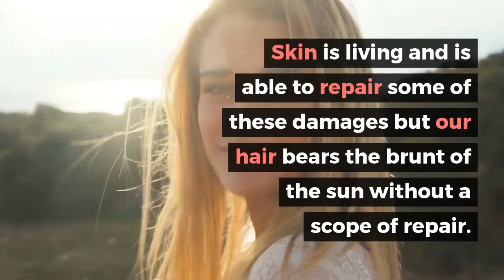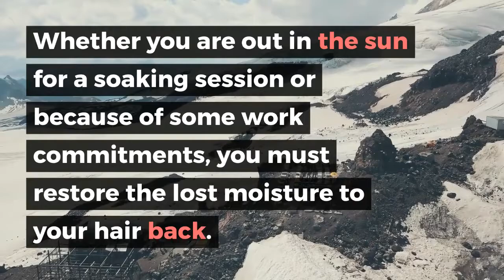Can Sun Bleach Hair?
The Sun targets the melanin pigment in your body. Melanin provides color to your skin and hair. When the melanin in your skin is depleted by the sun, it is produced by the body to recover the loss. In the anticipation of continual depletion, our skin cells produce it in excess giving you a darker skin tone.

But, in the case of hair, this process of melanin production does not happen as our hair are dead structures. Skin being a living thing, can recoup the lost melanin, but hair can’t. Therefore, the light-colored hair will stay until they grow out. The new hair that follows will, of course, be of your natural color.